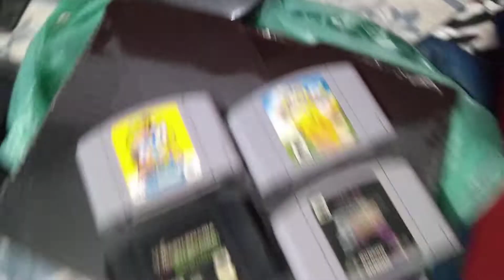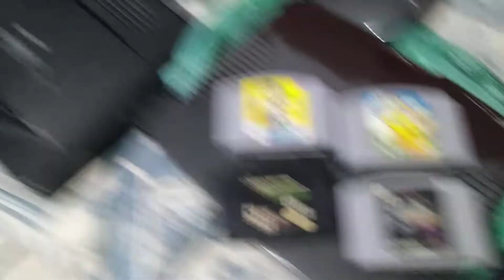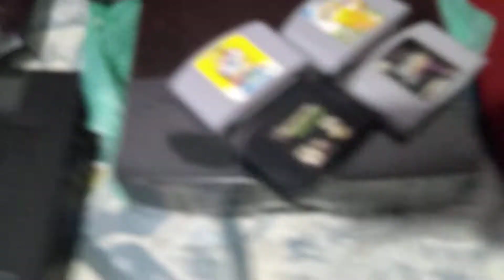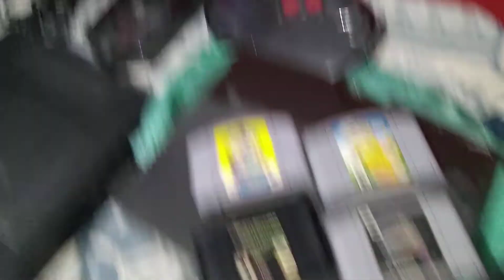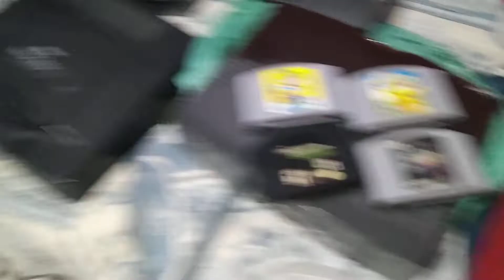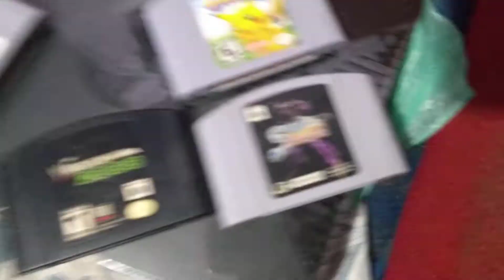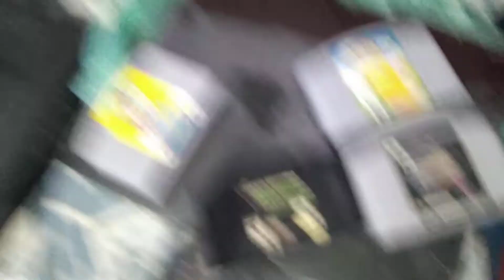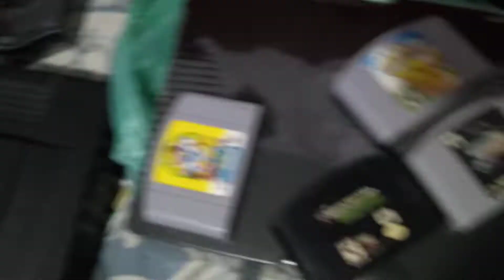Aquisições de hoje 23/03/2021, vejam a forma que eu arrumei para colecionar.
Essa foi a forma que eu arrumei para continuar colecionando nesta pandemia e no lockdown.